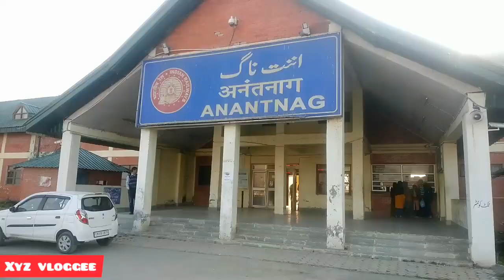Travelling Banihal to anantnag by train with friends 🤘// train to anantnag 👍dailyvlogs